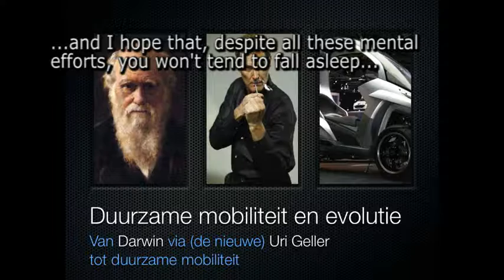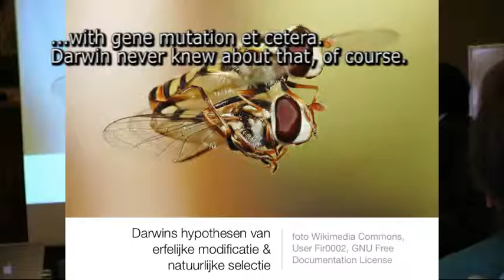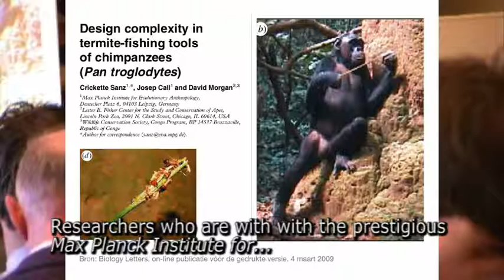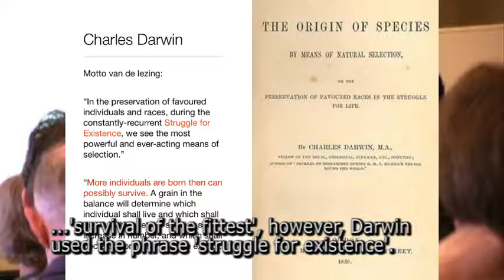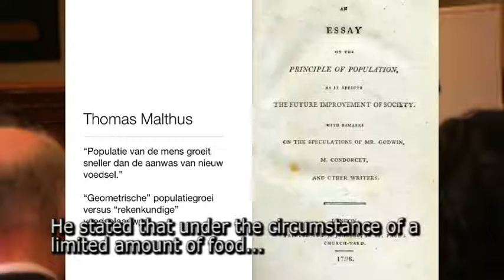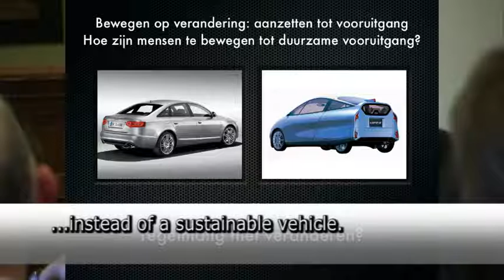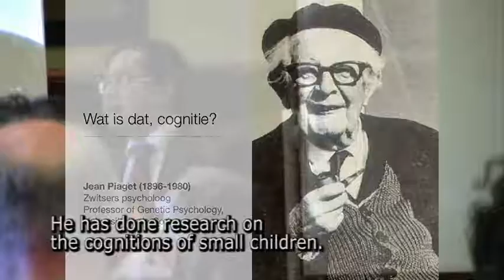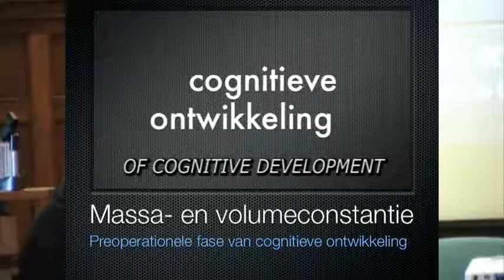Sustainable Mobility and Evolution part 1/3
Why is it that people quite often don't change their behaviour, even if it's sensible to do so?

This lecture was given for Dutch civil authority officials during a symposium on the organisation of the Dutch edition of the European Mobility Week

In this talk the speaker Klaas Jan Runia, who is an independent professional interim on change management focuses on the scientifically well established notions of cognitive dissonance and dissonance reduction from the field of social psychology.

Since the year 2009 has been celebrated as the "Darwin Year - Darwin was born 200 years ago - the speaker sets off with Darwin's notion of our necessity to struggle for our existence by means of intelligent technological adaption such as sustainable mobility technology.

He then explains what cognitions are by showing a psychological test for children and even by conducting a Uri Geller spoon trick himself! He strongly assures though, he does not posses any so-called paranormal abilities. He then explains the reason why people tend to believe it, and, unfortunately, sometimes strongly refuse to not believe in spoon bending.